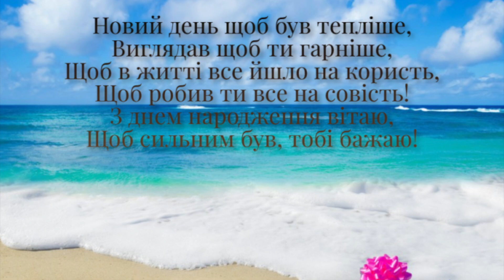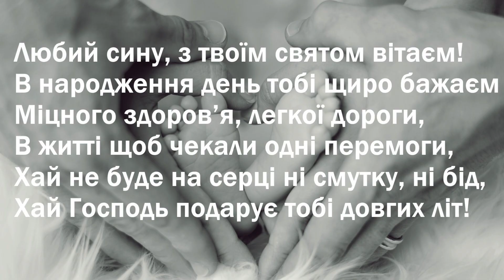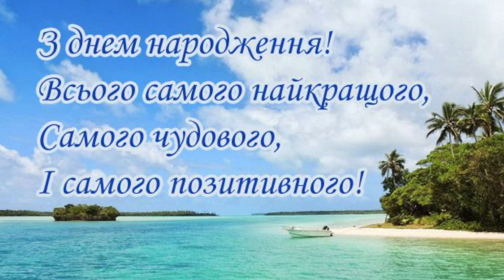Вітання з днем народження сина! Музична листівка! Congratulations on the son's birthday!